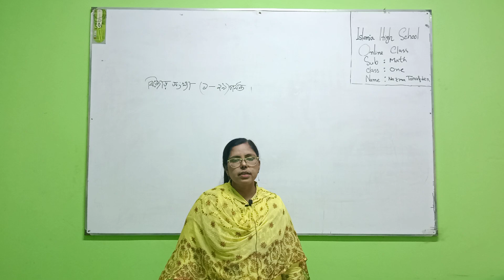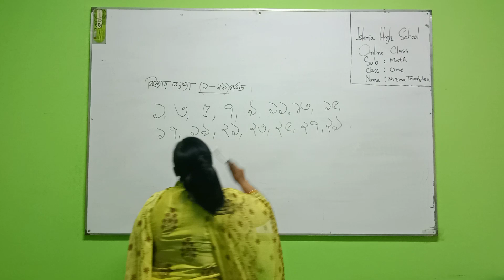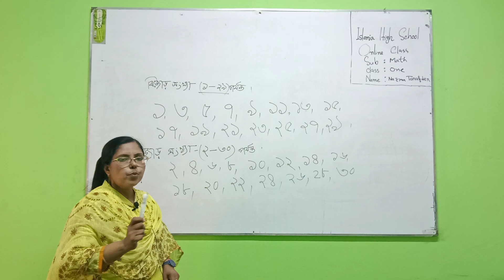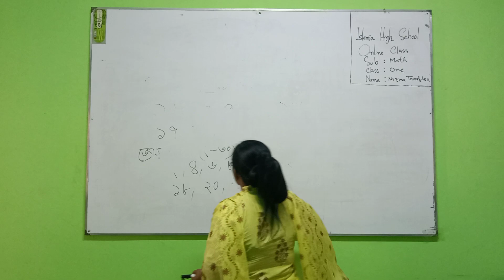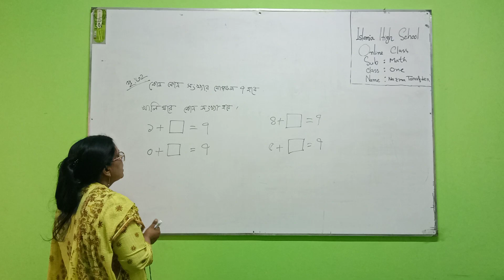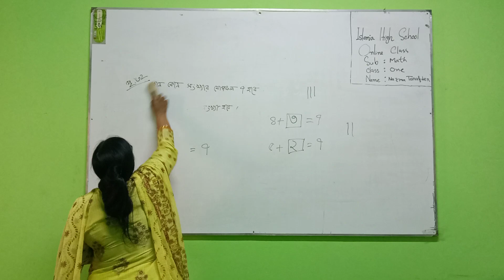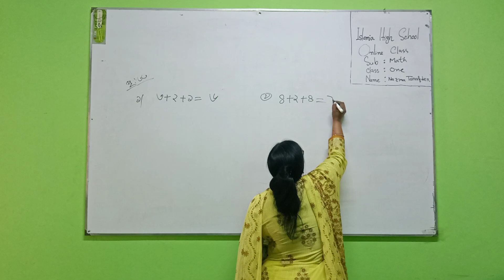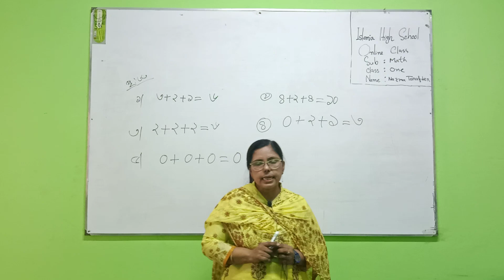Class One Sub Math Page 32, 33